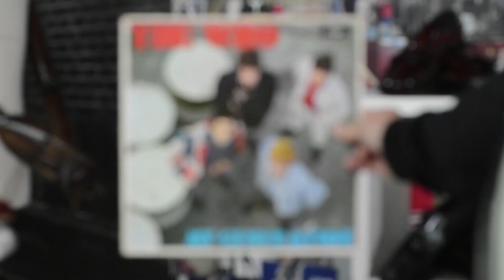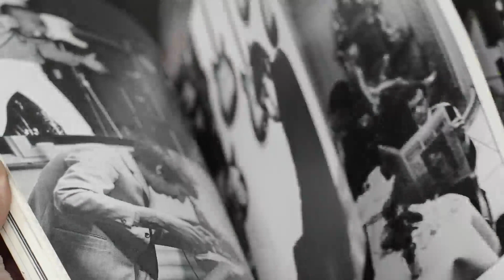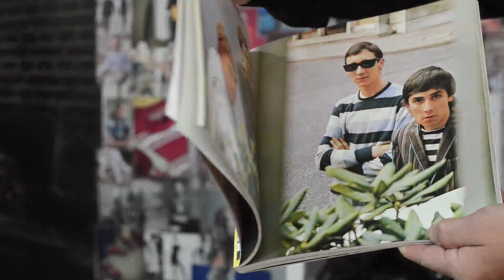Modshoes Out Of The Box Episode 07 In Focus The Who The Mod Years Fashion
This episode we take a very brief look at The Early Who period. The Beatles were trailblazers for sure, but down in London, The Who were busy looking really cool, and arguably inventing 'Rock' music.

As we do each week, new items are 'Sneak Peeked' this week, 2 New ladies Gina Boots and much more.

Also we have a competition in the programme, And to enter you have to watch ! The winner from last week is also announced

Anyways enjoy the show
Modshoes & 66 Clothing